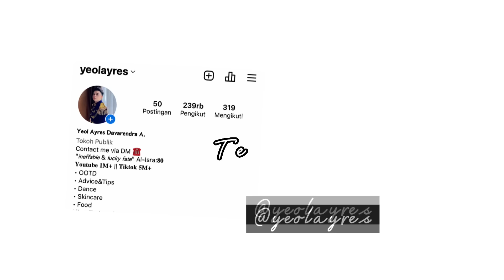(EP. 2) KING AYRES THE SERIES: Akhirnya terkuak bahwa Raja Ayres terjebak di dimensi lain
Alhamdulillah Episode 2 nih 😍 karena banyaaakkkk bgt komentar dan respon positif dari kalian makanya Series ini akhirnya di lanjut ke episode 2, terima kasih yaa ❤️

Jadi dilanjut ke Episode ke 3 ngga nih? Yuk komen komen komen ☺️

Nantiin infonya di akun ig aku ya! Makasih juga udah follow dan support aku disana (ig: yeolayres)

Happy watching!